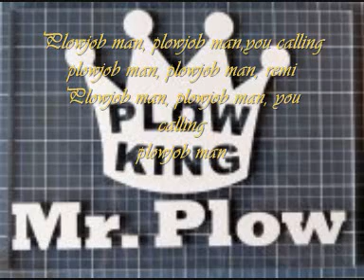Plowjob man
Sang og musikk av Tommern Kristoffersen.
Detikert til vår fantastisk mr plowman remi:)
Download 320kb mp3 file from: